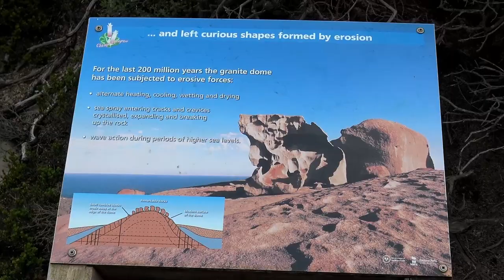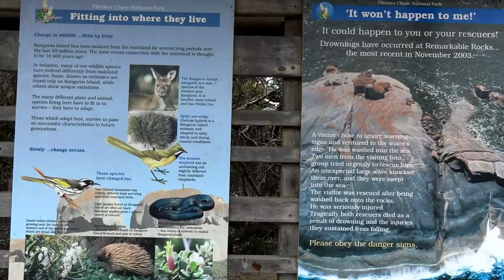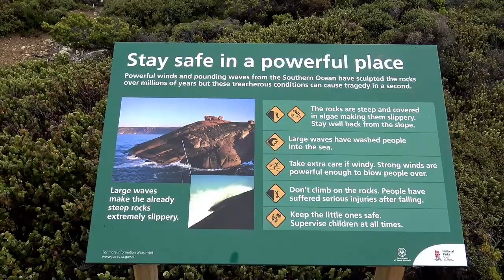Remarcable Rocks - Kangaroo Island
Remarkable Rocks
Experience the natural beauty of Kangaroo Island.
No Kangaroo Island holiday would be complete without a trek to one of the island's signature landmarks, Remarkable Rocks. It took 500 million years for rain, wind, and pounding waves to create these aptly named granite boulders which are now part of the Flinders Chase National Park.
Early morning and early evening are the most ideal times to visit Kangaroo Island Remarkable Rocks, not only to avoid large crowds, but also to enjoy the stunning sunrises and sunsets around these impressive sculptures. Many of the rocks are covered by golden orange lichen, and interpretation signs describe even more details about the formation of the rocks.
Black mica, bluish quartz, and pinkish feldspar comprise most of the granite of Remarkable Rocks. These flat rocks are easy and safe to walk on during dry weather, but special caution should be taken when weather conditions become wet or windy. Strong winds and slippery rocks make it far easier to fall into the water.
The wooden boardwalk leading to the Remarkable Rocks is partially accessible for disabled visitors. The crest's western platform provides an ideal vantage point to see the surrounding bays and the historic Cape Du Couedic Lighthouse. The equally photogenic Casuarina Islets can also be easily seen from the Kangaroo Island Remarkable Rocks.